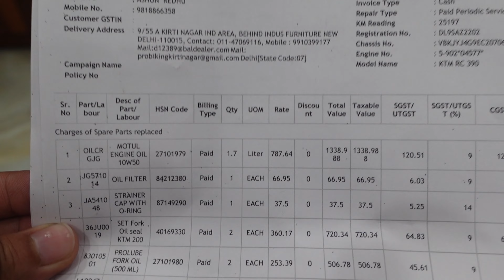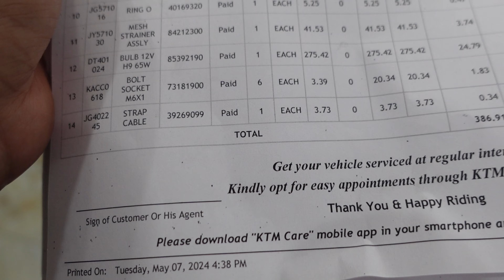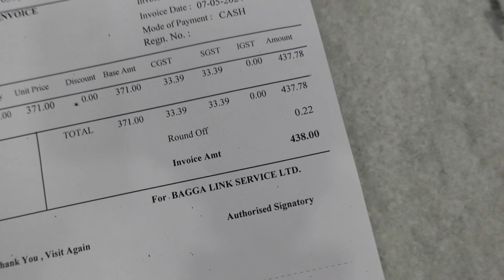200 Rupees per litre wala petrol bharwa diya KTM mein || KTM Service done